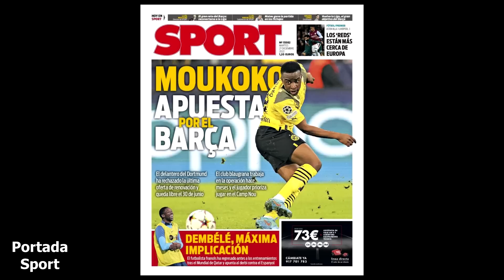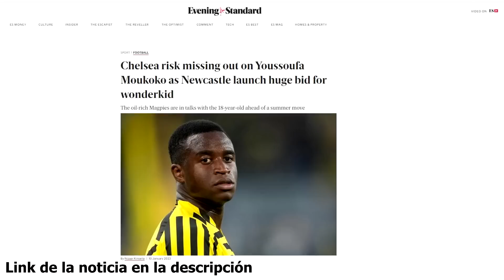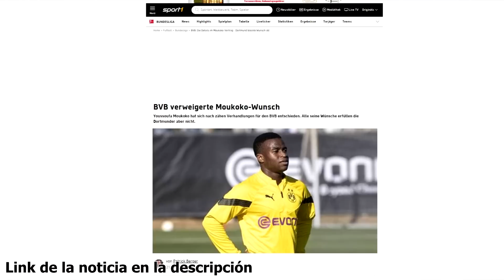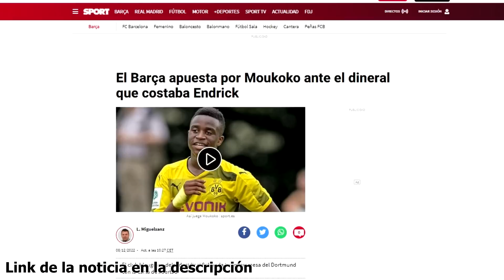MOUKOKO RENUEVA CON EL DORTMUND: ¿DECISIÓN ACERTADA? ¿QUÉ PASA CON EL BARÇA O LA PREMIER? ¿CLÁSULA?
El Borussia Dortmudn anunció la renovación de Moukoko por tres temporadas más. El joven futbolista alemán renueva su contrato y de esta manera se cierra la puerta del Barça o la Premier, que estaban pendientes de su fichaje por si quedaba libre. ¿Acierta con su decisión? ¿Tiene cláusula de rescisión?